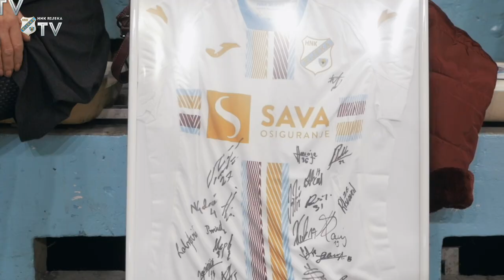Presjek polusezone 2021./2022.